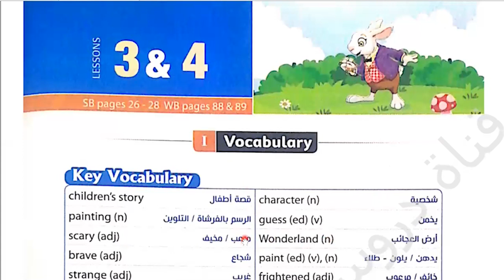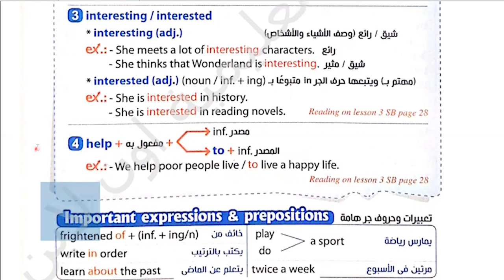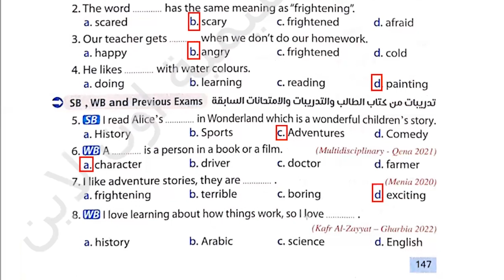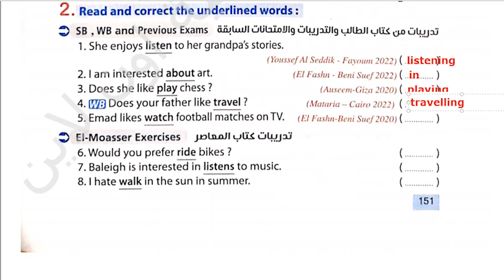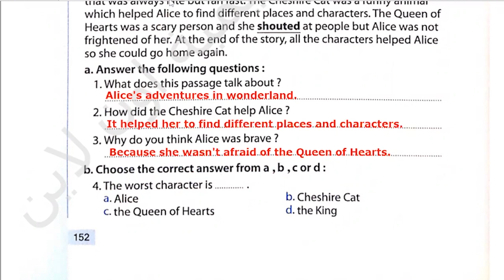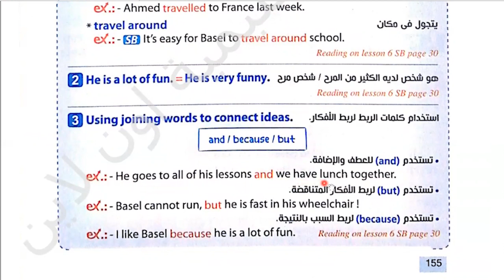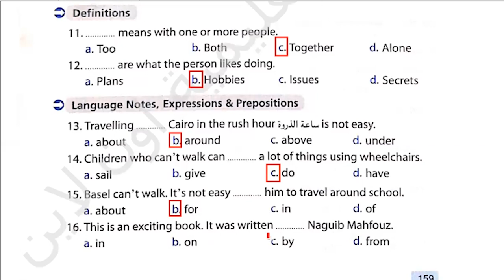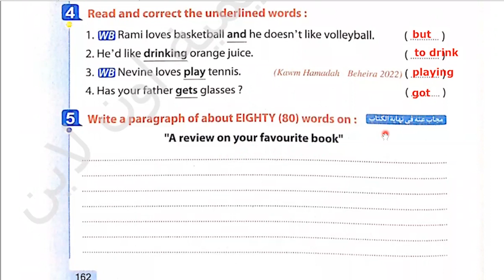شرح وحل كتاب المعاصر انجليزى للصف الأول الإعدادى الترم الأول2023 unit(3) lessons(3)(4)(5)(6)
ان شاء الله في الفيديو ده شرح وحل اسئلة كتاب المعاصر الوحدة الثالثة بطريقة سهلة ومبسطة لمنهج الصف الأول الاعدادي انجليزي الترم الأول 2023  الوحدة الثالثة
 Unit(3) lessons (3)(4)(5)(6) vocabulary & grammar
Different people
رابط التليجرام لتحميل المذكرات👍💪👌🌹🌷 :
شرح وحل كتاب المعاصر للصف الأول الإعدادى الترم الأول 2023